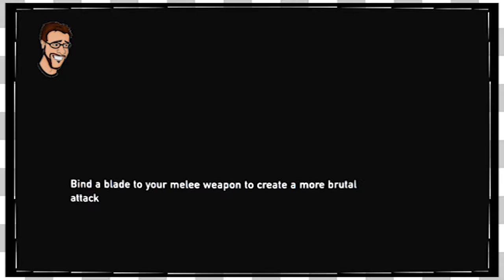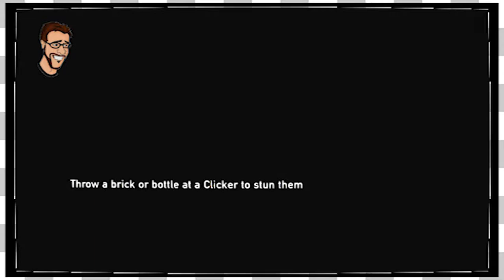Last of Us HD | Quest for Parts -EP7-